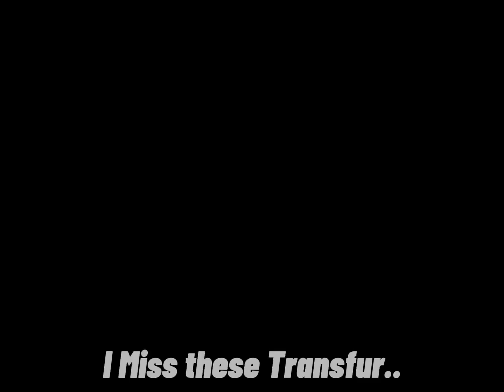I Miss that .. /kaiju paradise (my video old)